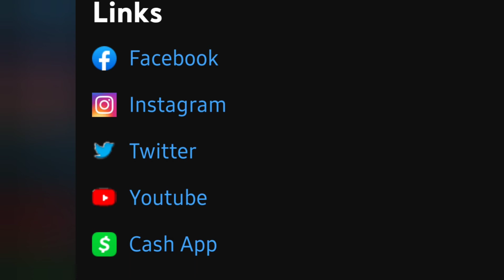BATTLE OF THE NIGHT MOOK vsVS GEETCHI GOTTI (RECAP)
Battle rap is the cousin of hip hop

 The entire card was fire 🔥🔥